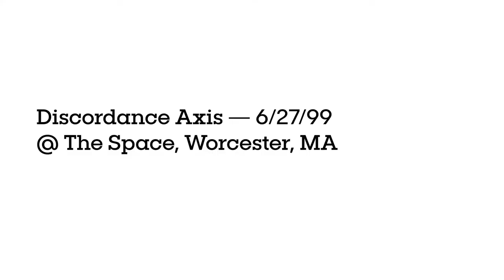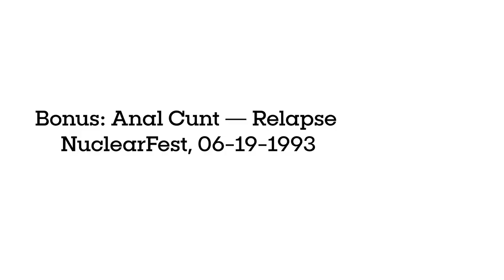Самые крутые грайндкор лайвы на Youtube | AME #1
Привет! Это первый выпуск антимузыкального журнала Anti Musical Express. В нем мы собрали для вас лучшие живые выступления грайндкор команд. Пять крутых лайвов, а также бонус, который заставит вас гомерически хохотать. Смотреть до конца!

Содержание:
00:00 Вступление
00:50 Pig Destroyer — Live in Baltimore (7/15/99)
02:29 Pig Destroyer — First Show
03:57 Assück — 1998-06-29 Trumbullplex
05:41 Discordance Axis — 6/27/99 @ The Space, Worcester, MA
07:26 Plutocracy — live at Slap a Ham’s Fiesta Grande — 1993
09:20 Бонус: Anal Cunt — Relapse NuclearFest, 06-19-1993
10:56 Поки чмоки